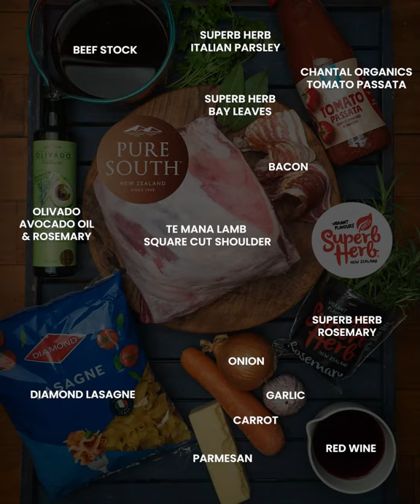Slow cooked lamb ragu with pasta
This is an ultimate comfort dish during the cold months. Set your slow cooker in the morning before you go out & about, then you’ll come home to a hearty lamb ragu. Make a big pot—you can enjoy it over a few days or freeze some for a later day.Find the full recipe